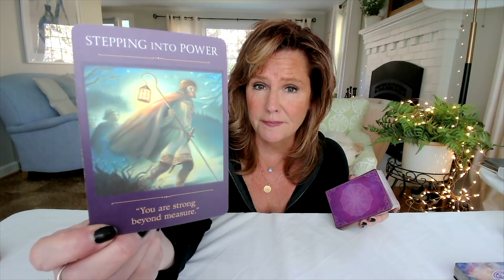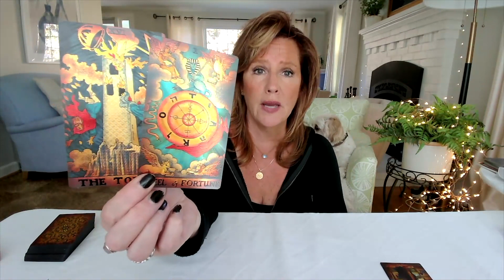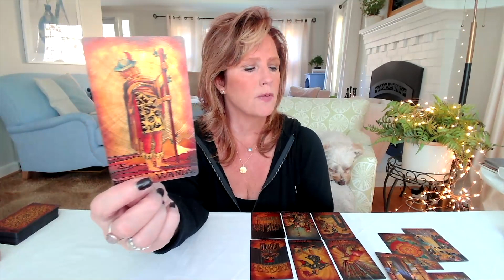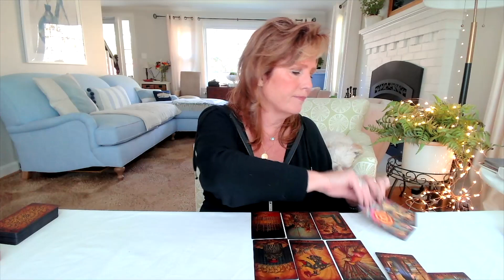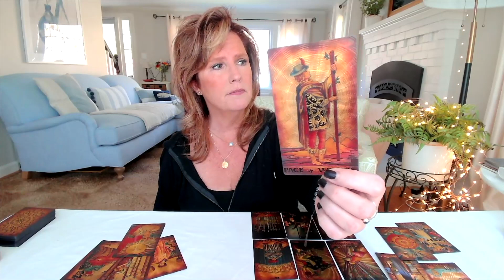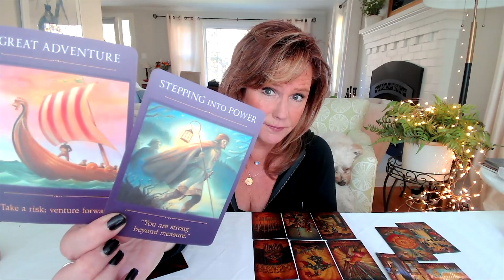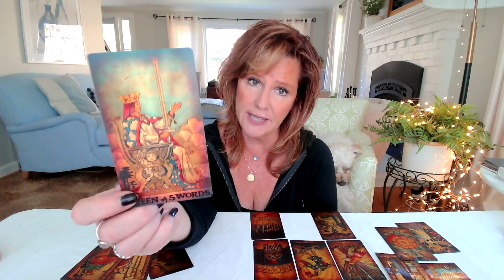Daily Tarot: *A Glimmer Of The Future* | Spiritual Path Guidance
& Don't forget to download MJ's Daily Spread

More Evergreen Videos:
Learn Astrology: Who Was I in a Past Life? How Your Past Lives Show Up in Your Birthchart